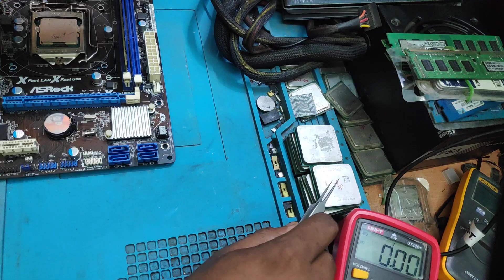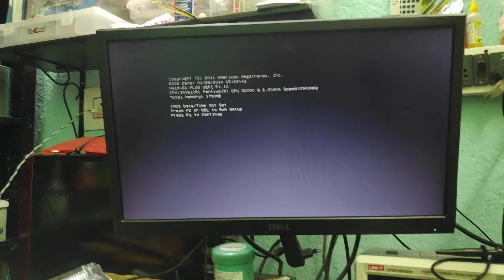ASRock H61M S1 PLUS NO POWER FIX